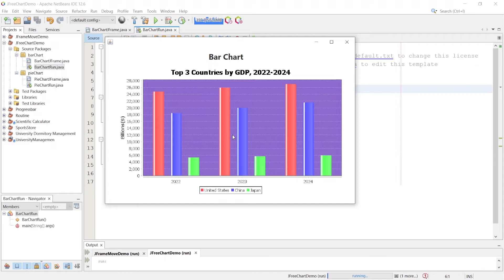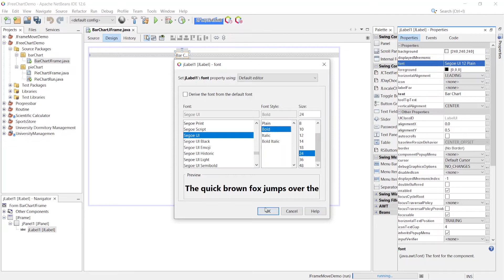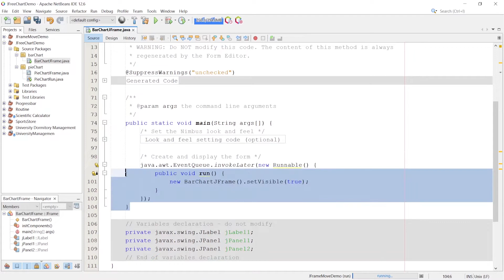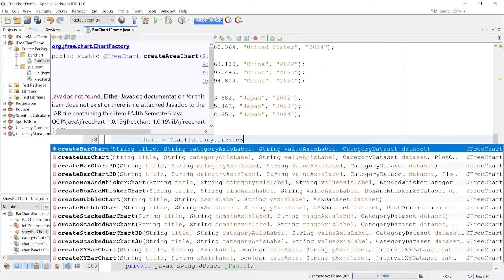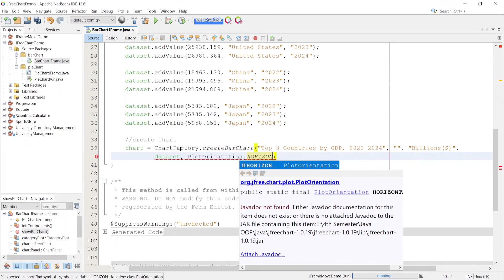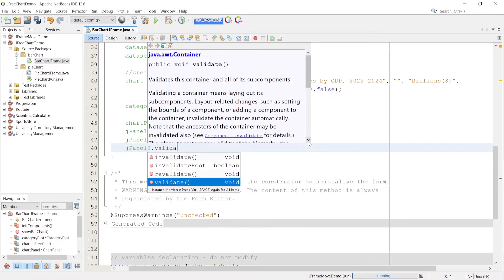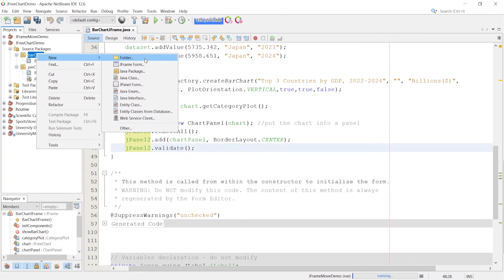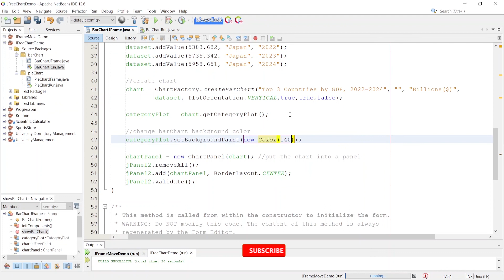Bar Chart | JFreeChart Part-2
In this video, we will see how to use the JFreeChart bar chart.